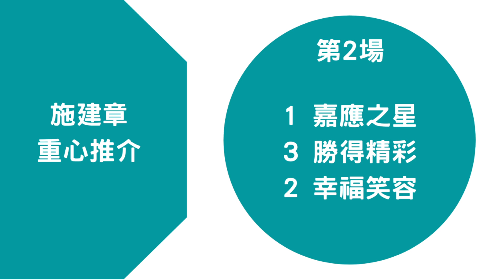R2【賽馬貼士】【香港賽馬】施建章 上次中三重彩 告仔呢隻今次發圍 呢次最好機會WIN